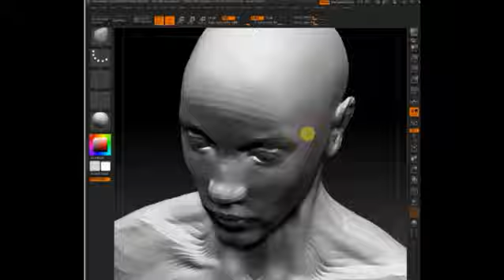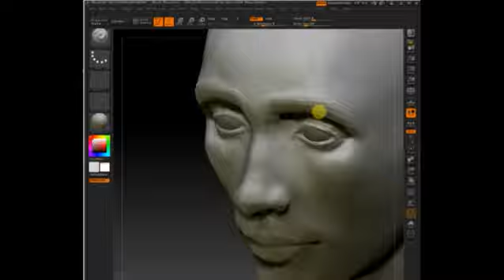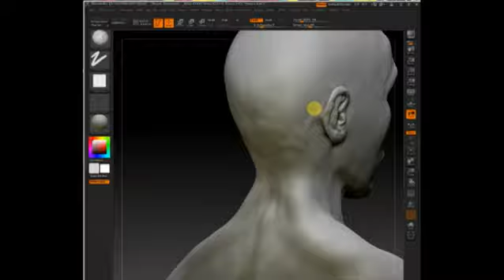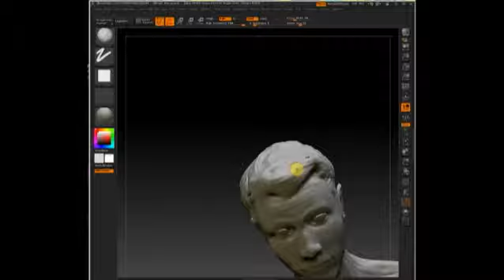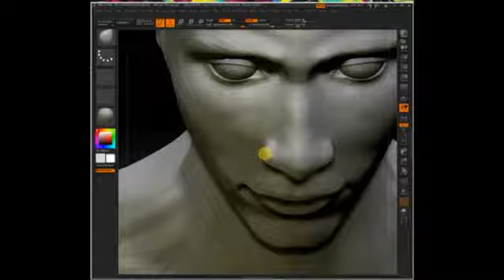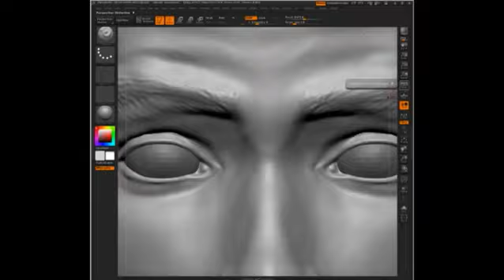Sculpting Self-portrait in Zbrush (part 2)